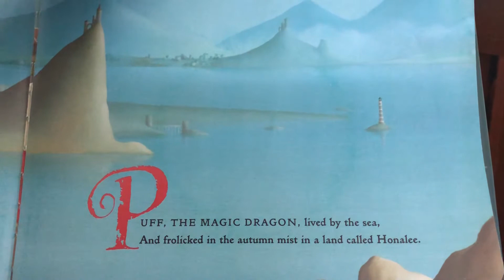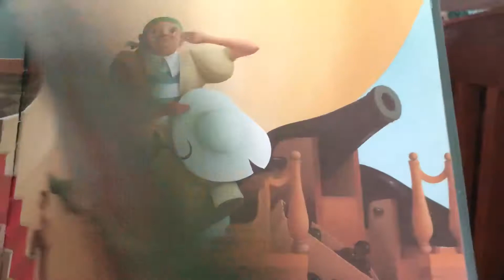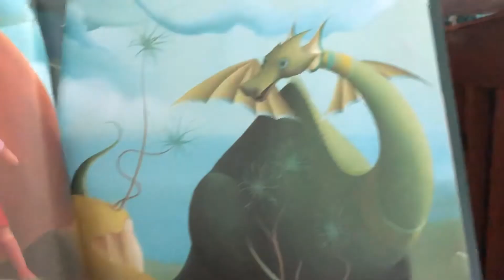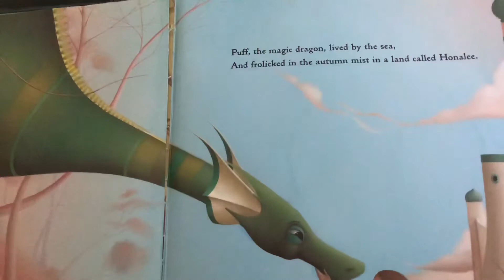Dr. B sings “ Puff the Magic Dragon”